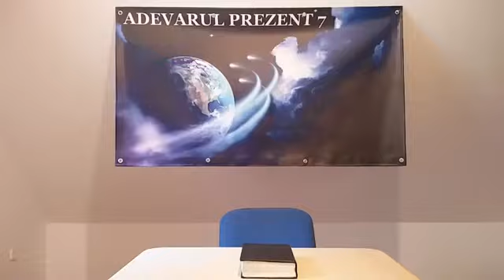Ancora sufletului si temelia adevarului - 1